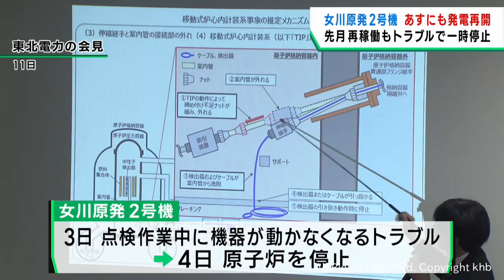女川原子力発電所２号機 １５日に発電を再開へ トラブルで原子炉停止後に再起動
東北電力は１３日に再稼働した女川原発２号機について、１５日に発電を再開すると明らかにしました。